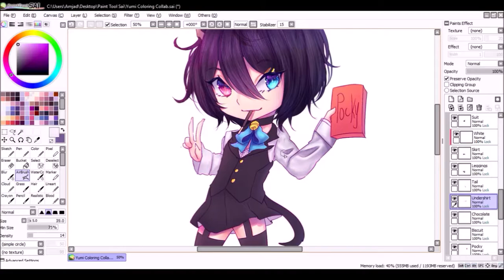Yukiharu - Yumi Neko (Coloring Collab) [Speedpaint]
This is a coloring collab, Yumi Neko did the lineart and I did the coloring

Programs:
OBS